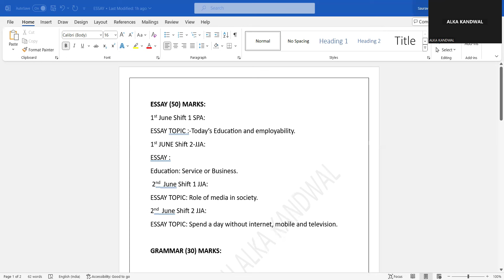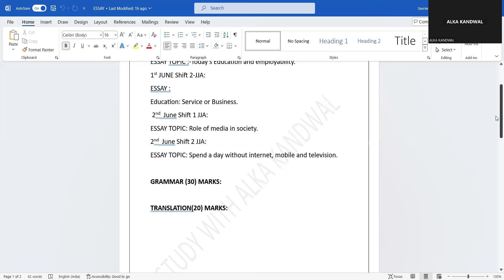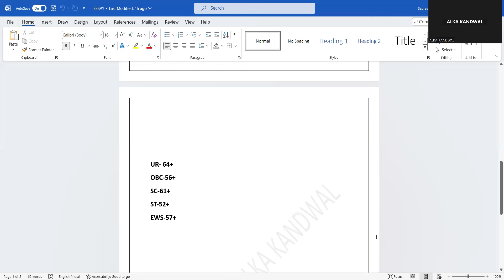DSSSB JJA SPA|CSIR SOASO|ESSAY|DESCRIPTIVE PAPER|1IMPORTANT|WITH ALKA MA'AM|paper analysis|cutoff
DSSSB JJA SPA|ESSAYS |DESCRIPTIVE PAPER PREPARATION|17TH TOPIC|V IMPORTANT|WITH ALKA MA'AM/PAPER ANALYSIS |CUTOFF